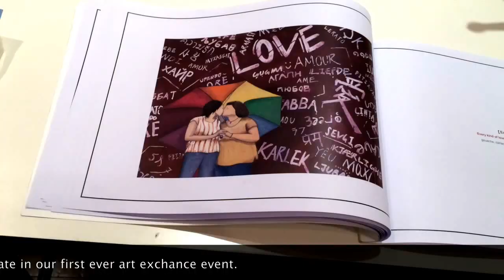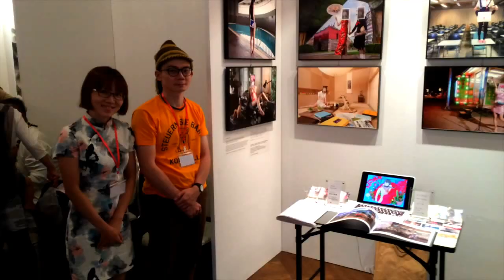THE UNKNOWN ARTISTS of ASIA EXHIBITION 2015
In this short video you'll see some of the great art by young, up-and-coming artists for all over Asia that was on display this past weekend in Osaka, Japan for the UNKNOWN ASIA Art Exhibition.